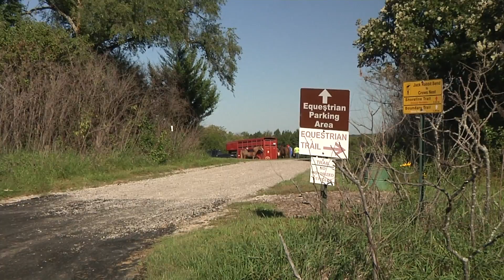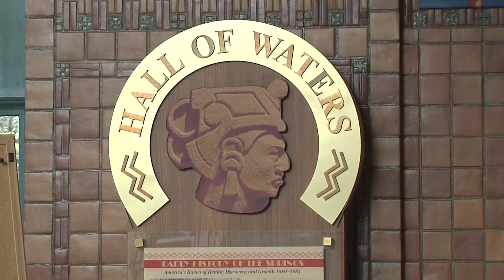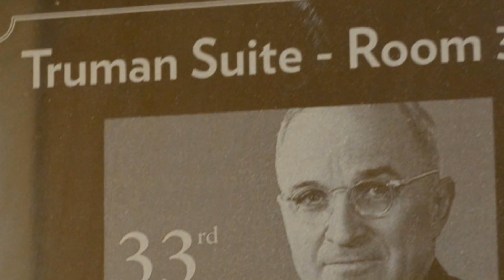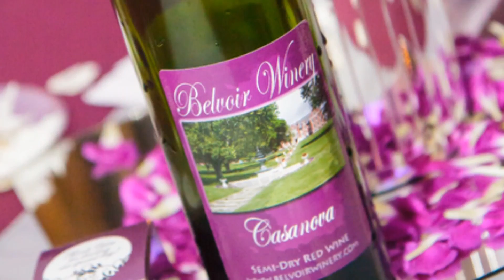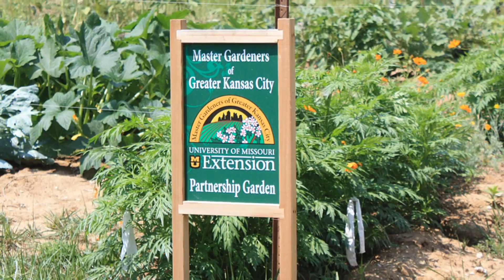Clay County, MO Part 2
Best of America by Horseback rides horses at the beautiful Smithville Lake in Clay County Missouri and camps at Crows Creek Campground.  These are beautiful equestrian facilities and trails in one of the best county parks we have ever visited.  We also take part in the annual Jesse James Festival.